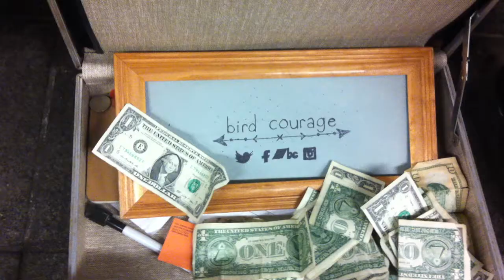G Train Bird Courage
Heather Rae Hatton
Commercial Real Estate Broker
Specialist in unique, creative spaces for lease and sale.
Kalmon Dolgin, Est. 1904'
Brooklyn - Queens - Manhattan, NY